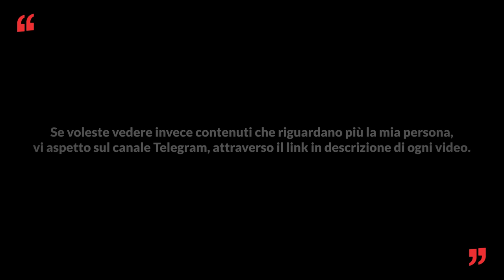Luciano Moggi, un protagonista del calcio - One More Time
In questa puntata:
Oggi avremo il piacere di fare un viaggio con Luciano Moggi, un’enciclopedia del calcio che ci racconta il dietro le quinte di uno degli sport piu’ amati del mondo, tra oneri e onori.